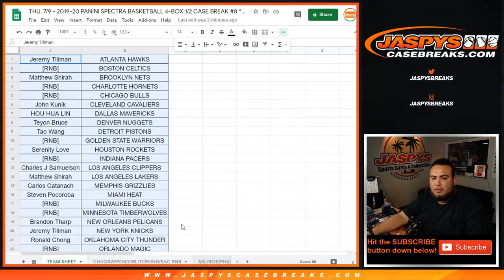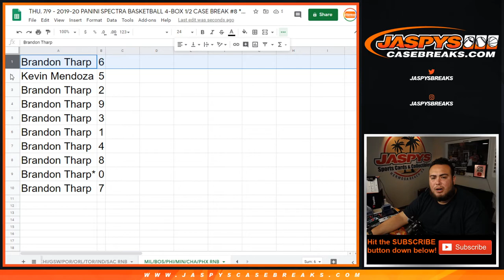THU. 7/9 - SPECTRA 4BOX PYT #8 RNB BUCKS CELTICS 76ERS TWOLVES HORNETS SUNS